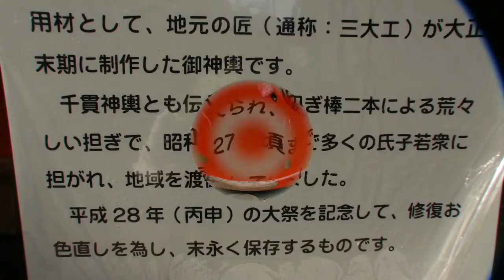平成28年 草加瀬崎 浅間神社12年一度の大祭本社神輿渡御ﾊｲﾗｲﾄまとめて。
草加瀬崎（富士）浅間神社
'2016年　7月3日（日曜）
宮出し9時～宮入20時半

 神紋は珍しい富士講の一つである丸瀧講の剣ヶ峰を配する富士山頂の四峰の下に丸瀧です。
埼玉県草加市瀬崎町500 。

胴に晒巻き渡御する昭和神輿、台座二尺七寸（82cm）の大神輿（神社の表記）
三基連合渡御の先頭は祭神祝う女神輿　台座（58cm）
女神輿に続いて威勢のよい掛け声の中神輿　台座（56cm） 。

蒸し暑い梅雨時の渡御のため、宮出しの12時から20時半の宮入まで、
15か所での小休止を繰り返しながら、谷塚瀬崎一帯を渡御をする。
旧日光街道沿い草加市瀬崎町の鎮守として知られる神社です。
 創建年代は不詳で、小高くなった土地の上に鎮座していますが、
浅間神社の性格からしても、富士山を連想させる丘の上が鎮座の地として選ばれた。
 木花開耶姫命は水の神、美の神、桜の花の女神で富士山を抑える役目を果たしているとされ、
富士山本宮浅間大社に祀られる。

草加瀬崎の丸瀧講は富士講の一講社で、四峰に丸瀧は浅間神社の神紋でもある。
 江戸は広くて八百八町、講は多くて八百八講、江戸に旗本八万騎、
江戸に講中八万人・・・ と江戸時代には富士講はこう言われるほど爆発的な興隆を見せた。

 富士塚とは富士山登拜が容易でなかった江戸時代後期の頃、
手近の信仰対象として富士講の人々が富士山に模して作った人工の塚である。
 草加市谷塚の浅間神社は社殿自体が自然？の高台にあって一つの富士塚と見なせるが、
別に社殿の南側背後に離れてもう一つの富士塚がある。小御嶽神社の富士塚である。
多数の講碑があるがその内の1基は富士吉田の御師（おし）大番城家の庭内にあったものを、
同家側に事情があって平成2年（1990）に谷塚瀬崎に移建したという。

日本と言えば、神輿です！！ CUBA & JAPON.。　編集無し　其のまま RAW video （生）　Sony Full AVCHD (HD)　by picua。